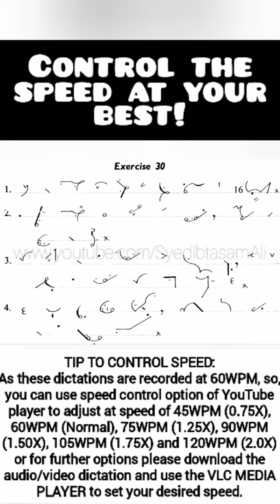Ex#30 | Pitman Shorthand (New Course) [New Era] | Dictation @60WPM | BA Shorthand [SYED IBTASAM ALI]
EXERCISE NO.30

45WPM (0.75X),
60WPM (Normal),
75WPM (1.25X),
90WPM (1.50X),
105WPM (1.75X)
And
120WPM (2.0X).

TIP FOR SHORTHAND PRACTICE:

1…Keep your outlines;
*Sharp & neat.

2...Practice a single exercise at least 15 to 20 times.

3…Do your practice ON DAILY BASIS.

4…Do as much PRACTICE as you can, SUCCESS will be yours, Insha'Allah.

5…REMEMBER KEY TO SUCCESS IN SHORTHAND IS;
PRACTICE;
PRACTICE;
PRACTICE;
PRACTICE;
PRACTICE;
AND
ONLY PRACTICE.